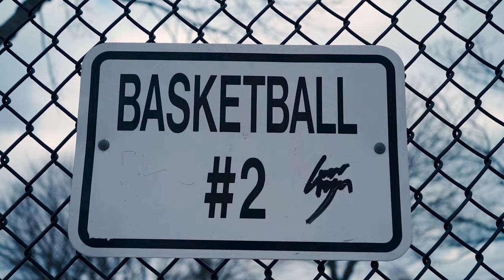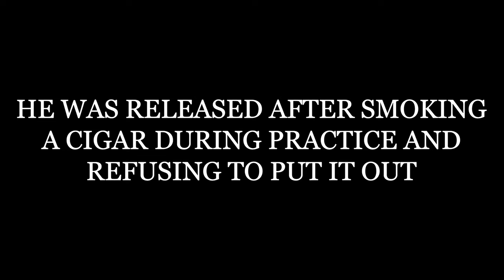Big Dese & Mike Martinez - Goat Sound (Official Video)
Boston underground wordsmith Big Dese and Florida boom bap producer Mike Martinez drop new visuals for "GOAT Sound," the stand-out single from their recently released album "Tommy DeVito."
Video shot & edited by Chow Films.

Big Dese - @dese100
Mike Martinez - @beatsbymikemartinez
Chow Films - @chow_films_